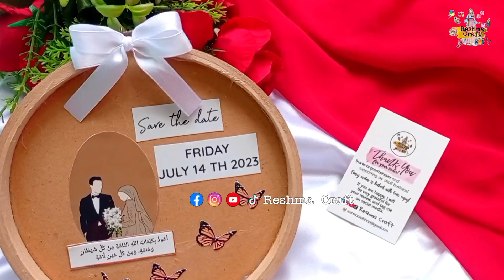Vintage Photo Hoop || Hoop Frame || DIY Photo Frame || Handmade Gift Idea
Welcome to Reshma Craft

Topic Includes - Photo hoop, photo hoop frame, photo frame, vintage photo hoop

✨For Any Details or Orders Inbox Us -
FACEBOOK - ( Reshma Craft)

For more videos checkout "Playlists" section on our channel  .

 - Reshma Craft